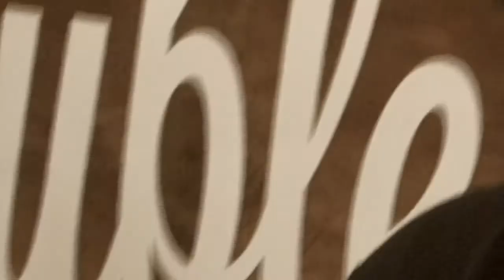Jazz Junction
Acoustic jazz onboard Deltin Royale casino cruise liner in Goa.
Every Sunday 9pm onwards at the exclusive Whisky Lounge..